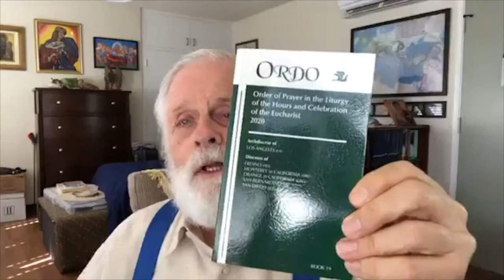Coffee with Fr. Tom, Saturday, May 16, 2020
No saint is universally celebrated on the Roman Calendar today, but that doesn't mean there aren't saints commemorated today. In fact, the new edition of Butler's Lives of the Saints identifies more than 60 (including 44 martyrs of the Monastery of St. Sabas in the 7th century) and gives a biographical sketch for 5 of them. Two might be familiar if you're Irish or associated with the Carmelites: St. Brendan the Navigator and St. Simon Stock. For both, the things they are famous for were written down in fanciful legends several hundred years after their deaths. How do the saints relate to us anyway? The breadth and depth of the Communion of Saints, spanning the whole world and past millennia, gives us a new appreciation of our interrelationship as members of the One Body of Christ.